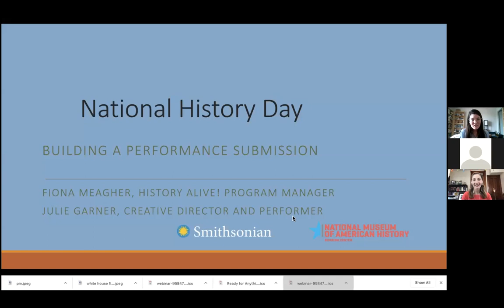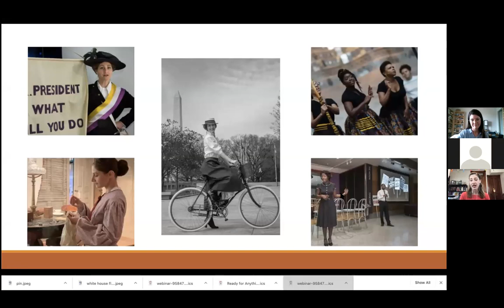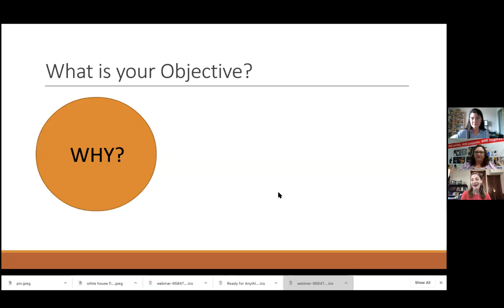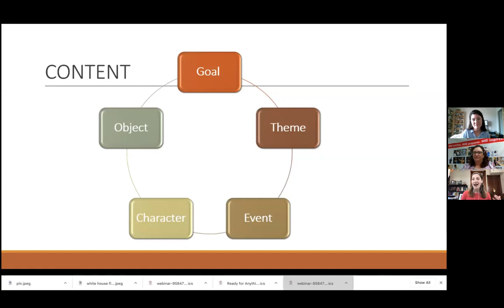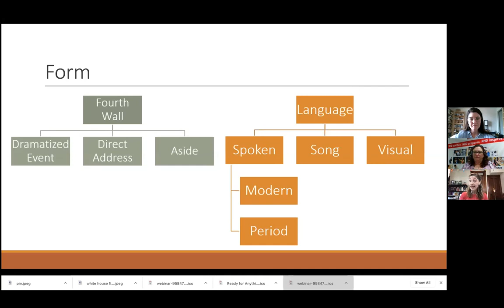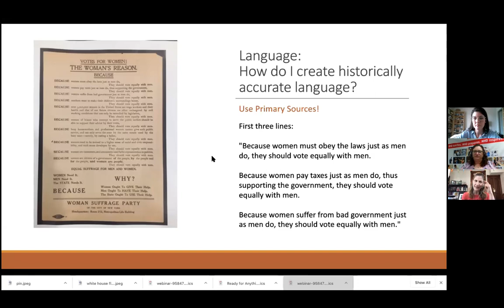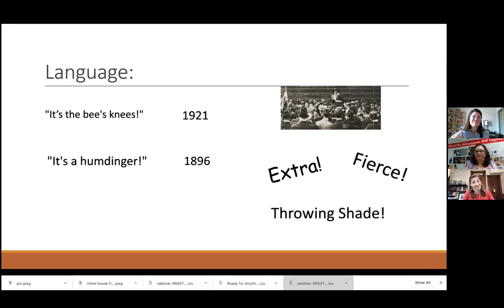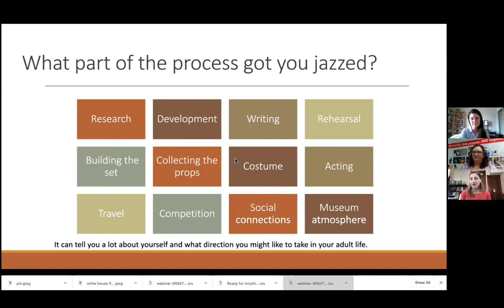NMAH Performers Workshop - NHD 2020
Join experts from the National Museum of American History for a performers workshop to hone your craft and get ideas for the 2021 Communication in History: They Key to Understanding theme.